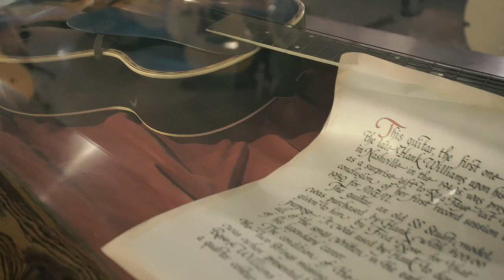Inside Carter Vintage Guitars, home of the first Spanish-neck electric guitar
Back in 2019 we headed to Carter Vintage in Nashville where Walter Carter gave us a tour and pulled out some of the rarest and most valuable pieces in the store, including a 1958 Gibson Flying V, which retailed at $247.50 in the year of its release, a bizarre guitar made by Bo Diddley in 2001 that features a built-in CD player, which Walter afectionately calls the Bo Diddley CD Model, and a Selmer grand bouche, gypsy jazz-style model designed by Mario Maccaferri.

Elsewhere you'll find the Ro-Pat-In Electric Spanish from 1932, the very first electric "Spanish" guitar, which was made by the company that would go on to become Rickenbacker. Ro-Pat-In's pickup was the first to feature a string-driven design – where the vibrations of the strings alter a magnetic field to produce a signal, and this is the same principle used in every magnetic pickup made today.